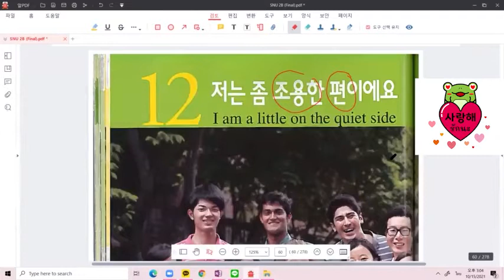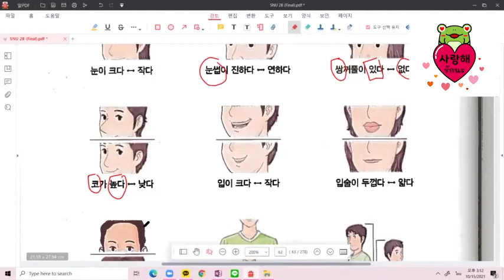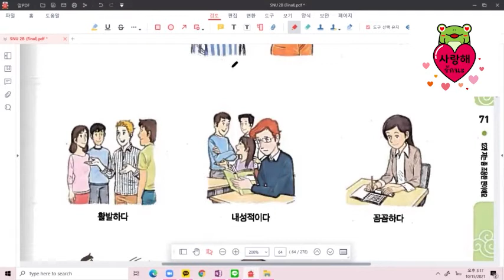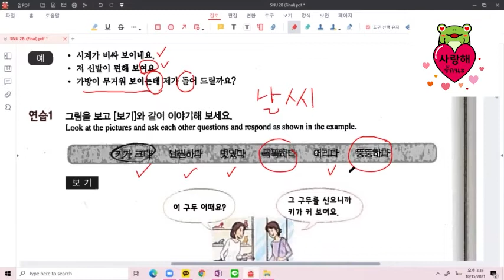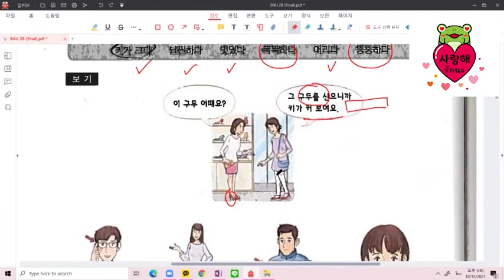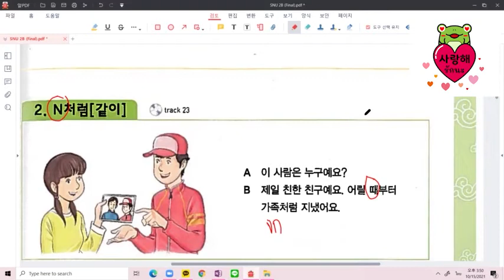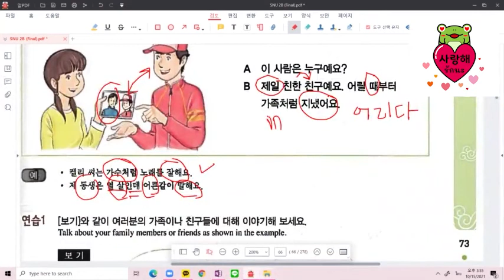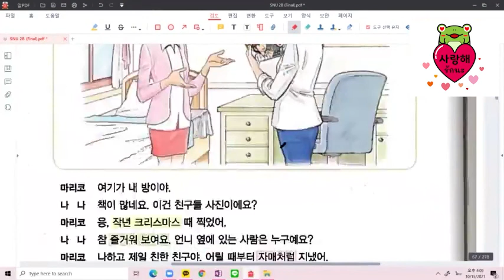ตัวอย่างคลาส 서울대 한국어 2B 제12과 (ตอน 1) - 외모, 성격